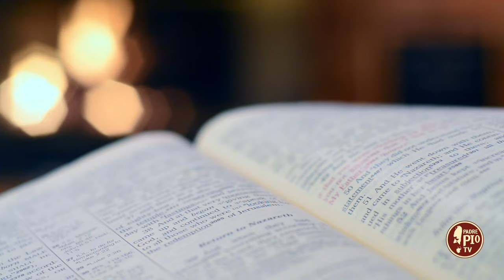Con Maria fino ad oggi (Dritto al Cuore 23 Maggio 2024)